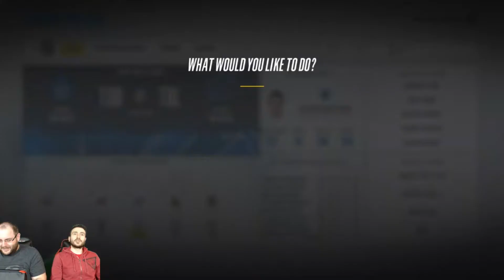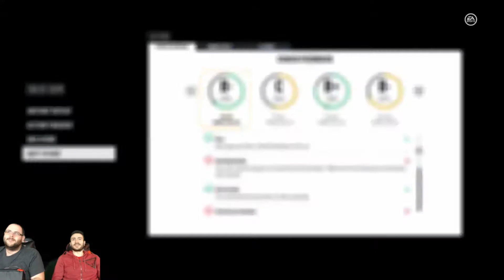NHL 18 Franchise Episode 24 - Hockey Night In Tampa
It's been a whileee...since weeee. have played NHLLLL. Hoping you sang that in the right tone :) The MMC boys are back into some NHL 18 Franchise Mode with their Toronto Maple Leafs and they are taking on the Tampa Bay Lightning in Tampa, Florida. After what feels like a long break from hockey, the boys were happy to get back to it and discuss recent hockey news. Can they walk away with a big W?

NHL 18 Franchise Episode 24

Follow The Millennial ManCave!

Looking for some supplements for gaming or training? Go check out Insane Labz!

Get yourself a new gaming chair or gaming desk like the MMC Boys and Keep it Clutch!
Buy a chair from Clutch Chairz and use Promo MMCave to save 15%